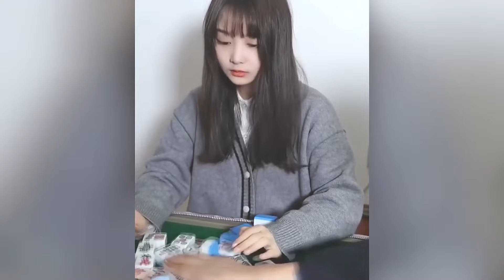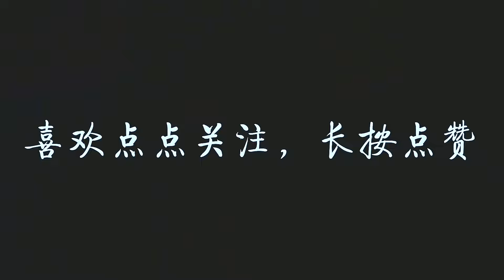美女搞笑：你们是故意的吗？别挤了，妹子都挤坏了！